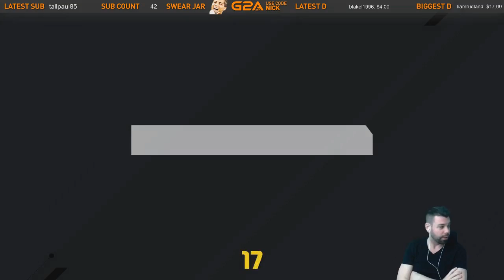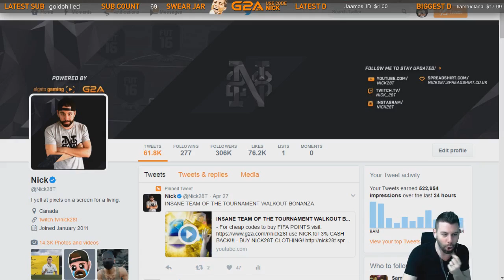INSANE NEW SQUAD!!! INFORM PACK!!! GIVING FREE WINS!!! - Poor Man RTG #115 - FIFA 17 Ultimate Team